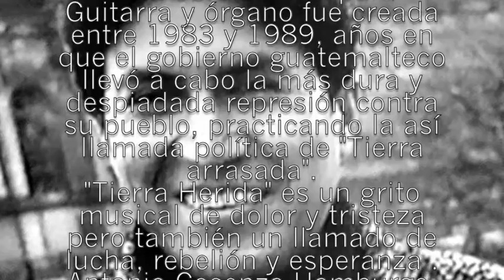Tierra Herida / organ and guitar. Antonio Cosenza / guit. and composer. F.Kannengießer Organ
Live recording of the work"Tierra herida" (Wounded Land) for guitar and organ by Antonio Cosenza. Organ: Friedemann Kannengiesser. Guitar: Antonio Cosenza. Camera: Greg Helenkamp. Recorded 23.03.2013 at Christus Kirche, Hamburg Germany.

Wounded Land is a composition dedicated to the Guatemalan poet Otto René Castillo and a dedication to all those who have suffered or were killed by fascism and racism in my homeland. This work written for guitar and organ was created between 1983 and 1989, years in which the Guatemalan government carried out the hardest and most ruthless repression against its people, practicing the so-called policy of "scorched earth". "Wounded Land" is a musical outcry of pain and sadness, but also a call to struggle, rebellion and hope. The development of this composition belongs to the genre of "Programmatic Music " being accompanied by a descriptive text and introduction to the poem "Vamos patria a caminar" (Let's begin to walk, my homeland) by Otto René Castillo at the end of the piece. Here is a summary of this "Program":
 Wounded Land Part I
In this part the music unfolds as a dialogue between the two instruments. An atmosphere characterized by tension and longing ends later in a "musical duel " that symbolizes aggression, struggle and rebellion. At the conclusion of this phase of the piece, the rhythm of the "son" appears as traditional music of Guatemala played on guitar, performing a tune called "El Grito" (The scream), which in its original form says: "I am a real Guatemalan and I like to dance the son" (Yo soy puro guatemalteco y me gusta bailar el son). This theme is followed by another melody played on the organ, which belongs to the first verse of the national anthem, which in its original form says: "Happy Guatemala may your free will never be forsaken by the executioner. " (Guatemala feliz que tus aras no profane jamás el verdugo) At this moment, a sound texture collapses, symbolizing the chaos of massacre and the flames in which Otto René Castillo was tortured and burned alive by order of the minister of the defense in 1967.
 Wounded Land Part II
After the catastrophe comes the emptiness and helplessness. This part also develops as a dialogue after an introduction by the guitar.
The structure of this part ends in a distorted sound, finally losing itself in atonality that symbolizes the "otherworldly". At this moment of the piece, the words of the poet Otto René Castillo come back to life.
Antonio Cosenza
Hamburg, Germany 2013